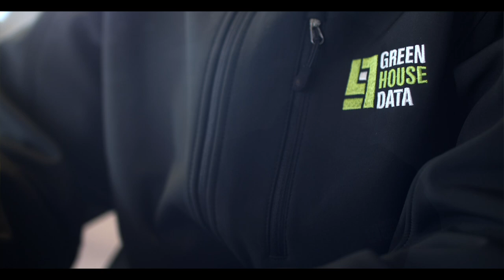Why Choose a Career at Green House Data?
We're growing fast and we'd love to have you on our team! Learn why Green House Data is a great place to work, with investment in our employees, opportunities to learn new skills, and an open managerial style. Unlimited PTO is just the icing on the cake.